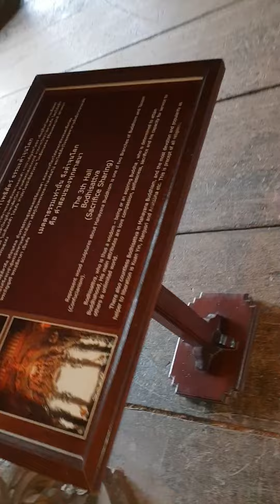Sanctuary of Truth, Pattaya, Thailand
The Sanctuary of Truth is an unfinished Hindu-Buddhist temple and museum in Pattaya, Thailand. It was designed by the Thai businessman Lek Viriyaphan in the Ayutthaya style.